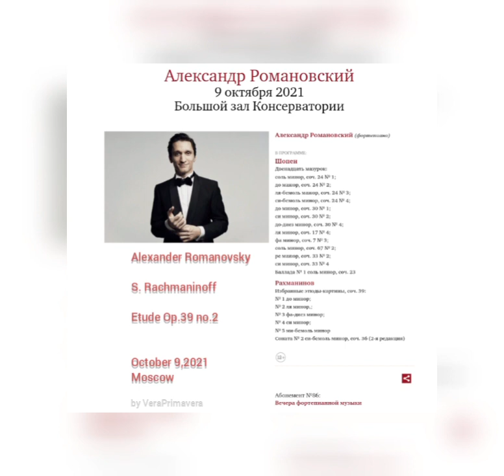S. Rachmaninoff. Etude Op 39 No.2 Alexander Romanovsky October 9,2021 Moscow